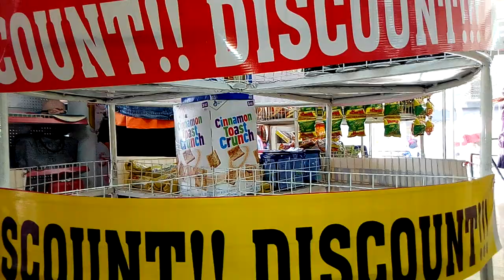The making of Susie video